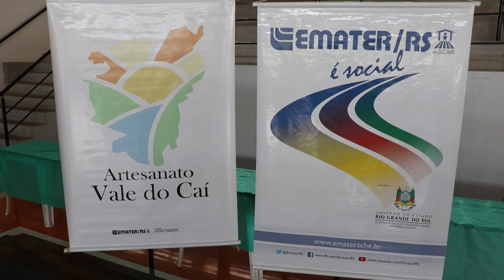Seminário Regional de Artesanato é realizado em Harmonia, no Vale do Caí - Rio Grande Rural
O artesanato é a poesia das mãos. A já bastante conhecida frase dita pela terapeuta Eloisa Rocia, foi lembrada em meio a abertura do Seminário Regional de Artesanato do Vale do Caí, dando o tom do evento em um dos mais tradicionais da região.